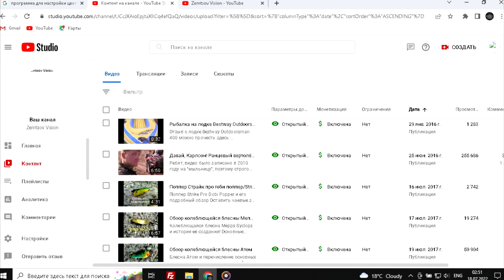5 УЛОВИСТЫХ КОЛЕБАЛОК на ЩУКУ для ОСЕНИ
На какую блесну ловить щуку осенью? В этом видео я рассказываю о нескольких своих любимых колеблющихся блесен для рыбалки на щуку осенью!

01: 32 Атом
03:49 Smith Pure
05:30 DAM Effzett Original
07:24 Pontoon21 Sampliora
09:13 Acme Little Cleo